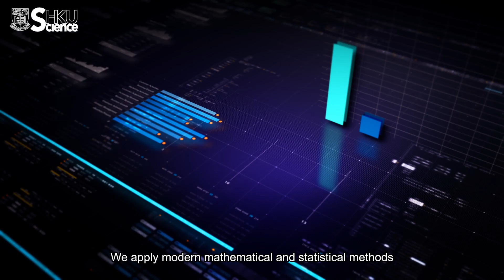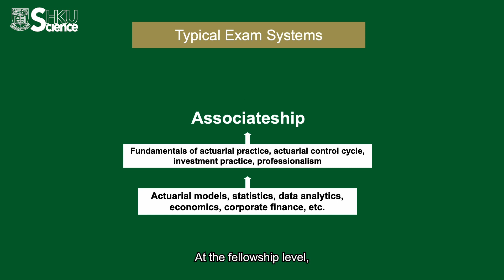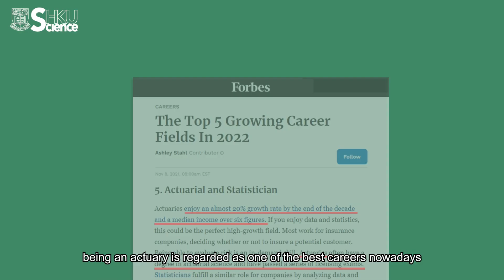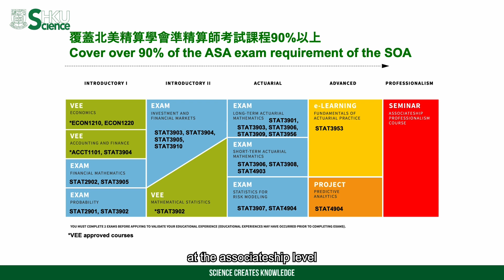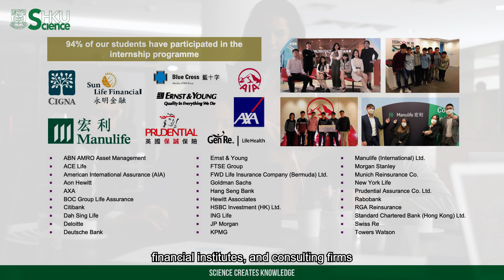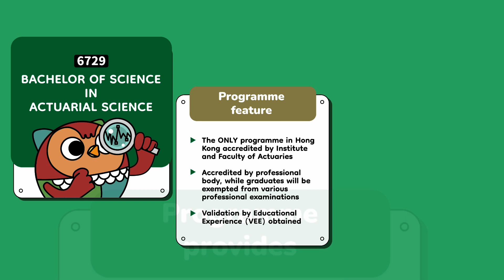6729 Bachelor of Science in Actuarial Science